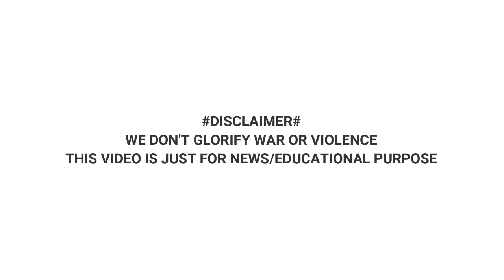Russian KH-101 Cruise missiles breaking through Ukraine Air defense over Dnepropetrovsk.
Ukrainian air defense failed to intercept Russian missile over Dnepropetrovsk.
Video emerged online showed Russian cruise missiles breaking through Ukrainian air defense on approach to Dnepropetrovsk.

In the footage you can see one missile getting hit by Ukraine air defense missile and another missile passing by.

According to Ukrainian officials, Russian military used Tu-95MS long range bombersKh-101 launched Kh-101 Cruise missile to attack on Ukraine from the Caspian Sea region. Four out of Six Russian missiles were shot down By Ukrainian Surface to Air Missiles.